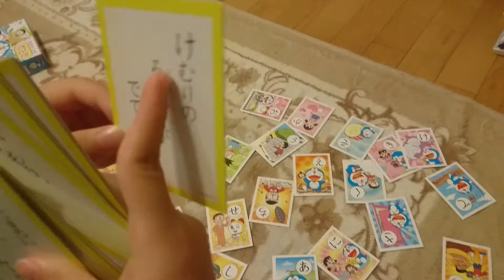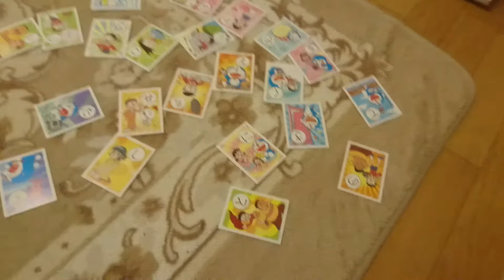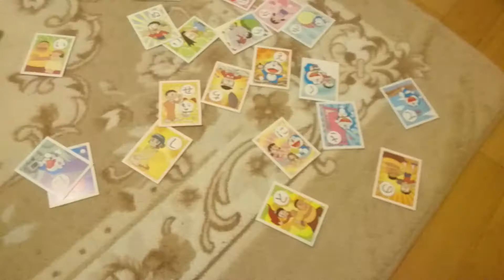パパとナナのかるた大会だぞ～❗🐻にぃ